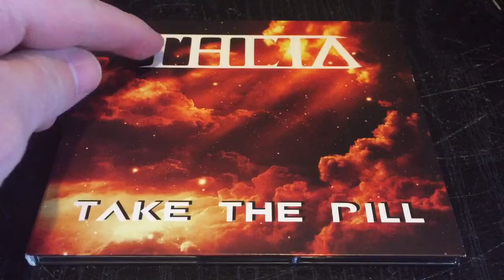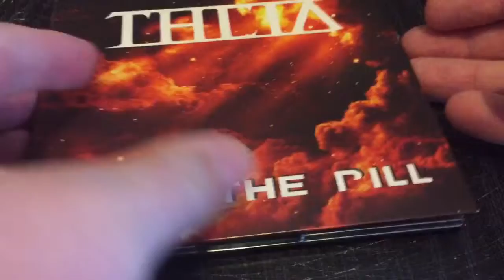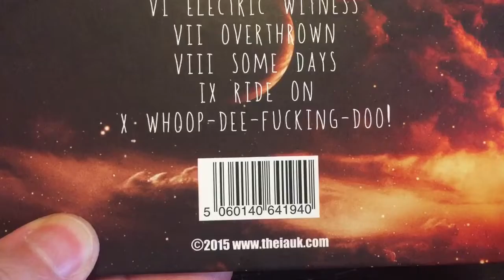Request Update (Lasiodora Parahybana) Plus Grammostola Pulchra 🕷Feeding 🕷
Theia ( Ride On ) Please check them out 😊